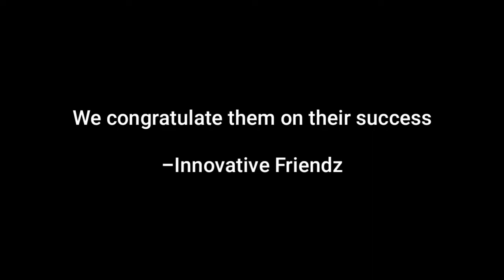Incredible March-past by Khulna Public College (KPC) students.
On last 16th December 2019 in a March-past competition organized at Khulna Zila Stadium, the students of Khulna Public College defeated 100 schools and won.